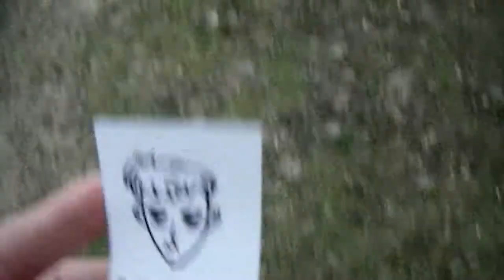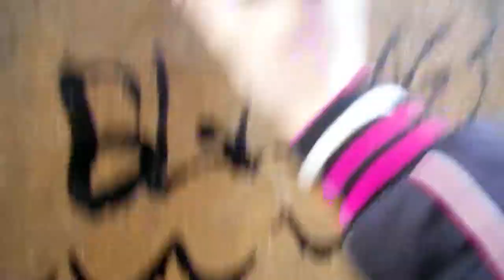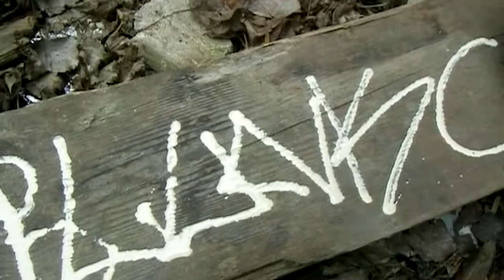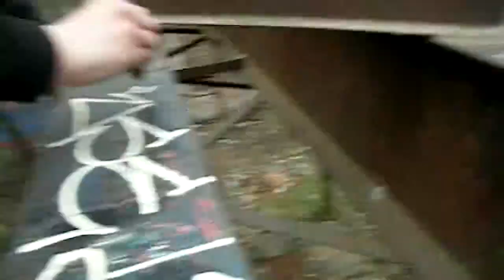Review with Blunk. Montana Balltip 6mm and Uni paint bronze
montana balltip 6mm and uni paint bronze